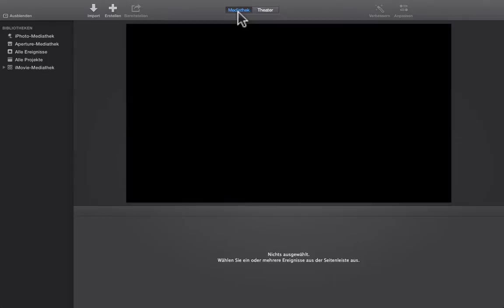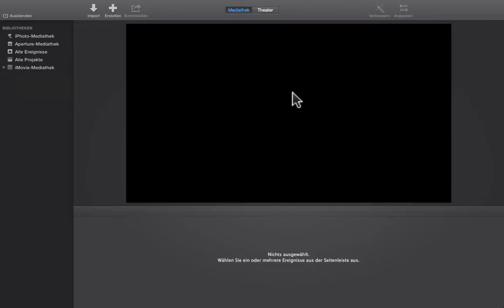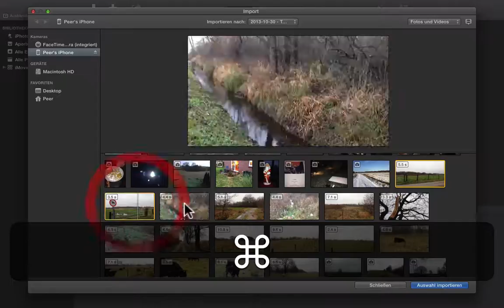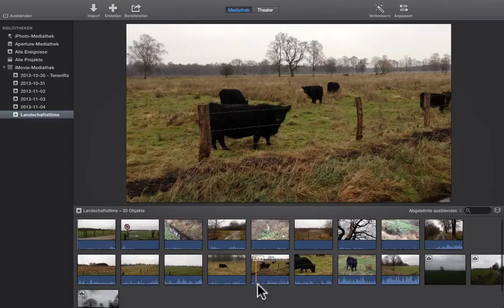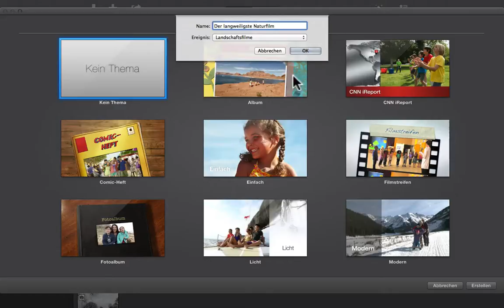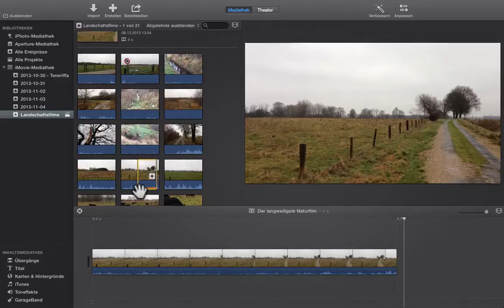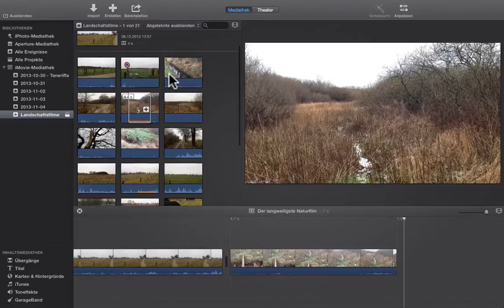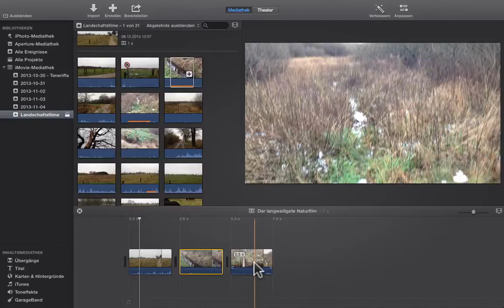iMovie am Mac - Teil 1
Wir zeigen iMovie am Mac.